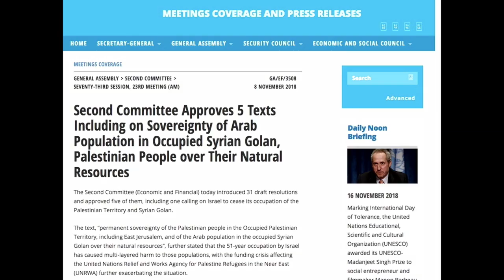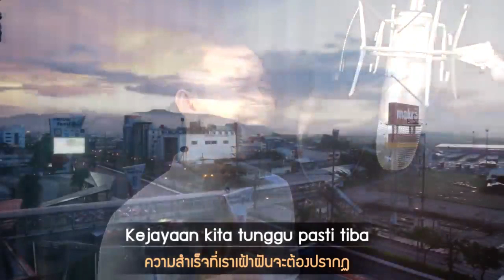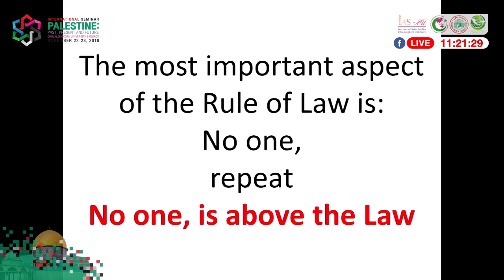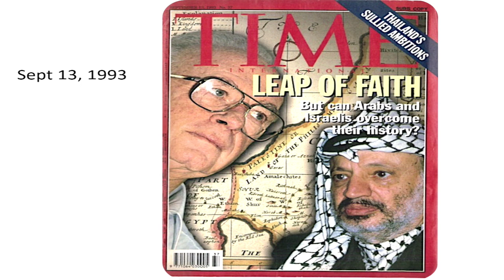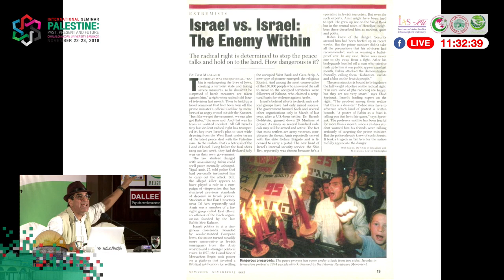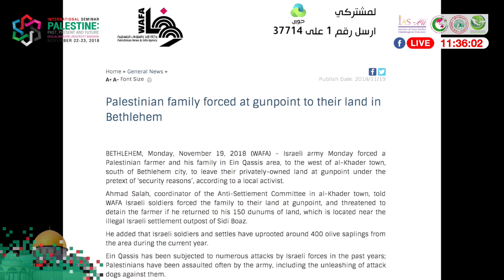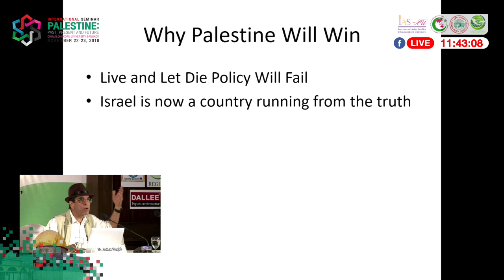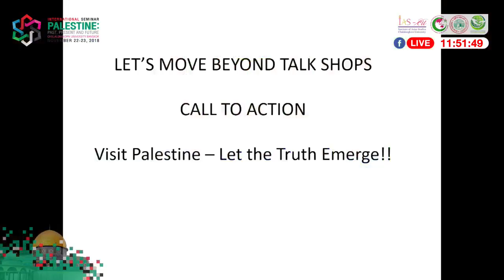[LIVE STREAMING] International Seminar PALESTINE 2018 Day 2 Part I.I